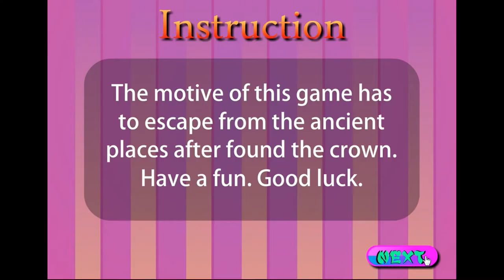[The Escape Games] Ancient Crown Escape Walkthrough